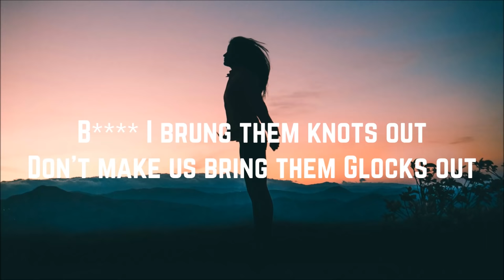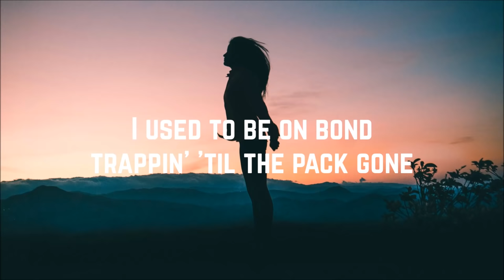JayDaYoungan - Thot Thot (Lyrics)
This was requested by: “MiXeD_QueeN”.

Artist: JayDaYoungan
Song: Thot Thot
Album: Forever 23
Year: 2018